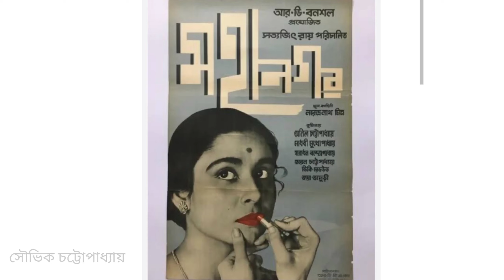অভিনেতা হারাধন বন্দ্যোপাধ্যায় এর জীবন কাহিনী//Indian Actor Haradhan Bandopadhyay